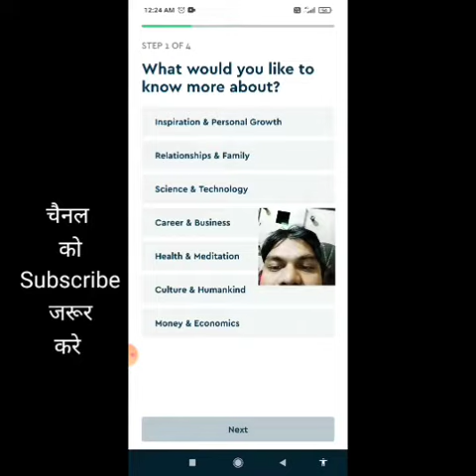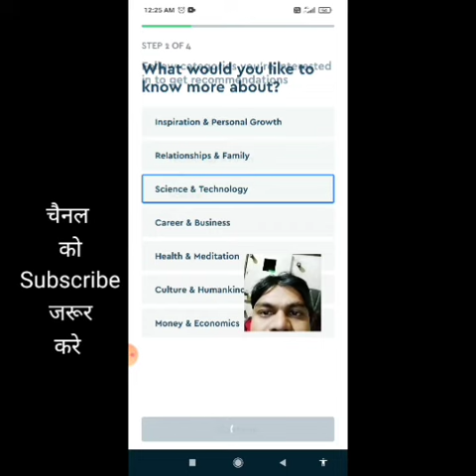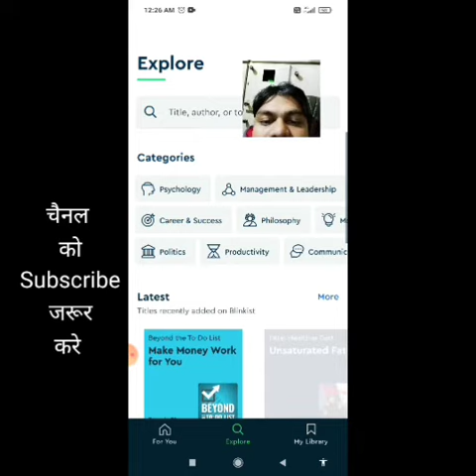Blinkist |blinkist big ideas in 15 min|blinkist app|blinkist register|blinkist review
Blinkist |blinkist big ideas in 15 min